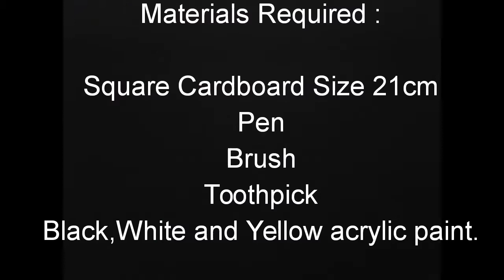Making of Dot Mandala Art by My Aunt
Making of Dot Mandala Art by My Aunt. You would learn how to do Dot Mandala Art from this Video.